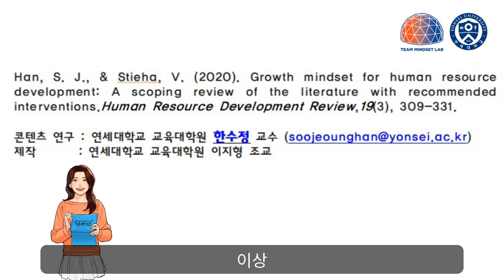[슬기로운 직장생활 시나리오] 성장 마인드셋의 단점도 있을까요?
시나리오로 배워보는 성장형 사고방식!
성장 마인드셋을 어떻게 키울 수 있을까요? 직장인과 기업들의 고민을 담았습니다.

Han, S. J., & Stieha, V. (2020). Growth mindset for human resource development: A scoping review of the literature with recommended interventions. Human Resource Development Review, 19(3), 309-331.

한수정 교수, 연세대학교
영상 credit: 이지형 학생, 연세대학교 교육대학원